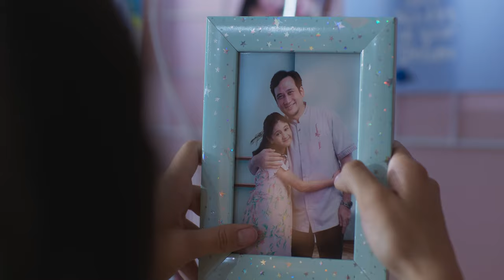Official Trailer 172 DAYS 🤍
172 hari yang indah untuk Zira, dan berkesan sepanjang hidupnya. Menikah dengan putra ustadz legendaris Arifin Ilham, Amer Azzikra, yang telah membuat Zira menjadi pribadi yang lebih baik. Namun Amer pergi terlalu cepat.
“Aku ikhlas, namun aku rindu!”

Film 172 DAYS tayang 23 November 2023 di Bioskop.

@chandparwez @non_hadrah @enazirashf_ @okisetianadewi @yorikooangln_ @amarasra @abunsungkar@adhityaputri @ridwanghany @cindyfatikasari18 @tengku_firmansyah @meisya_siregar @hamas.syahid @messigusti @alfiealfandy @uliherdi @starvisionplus